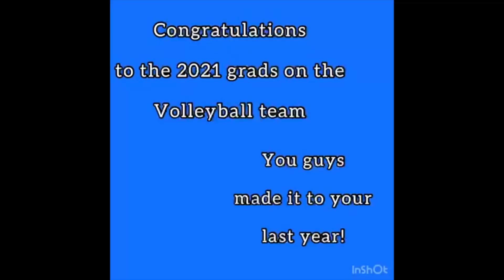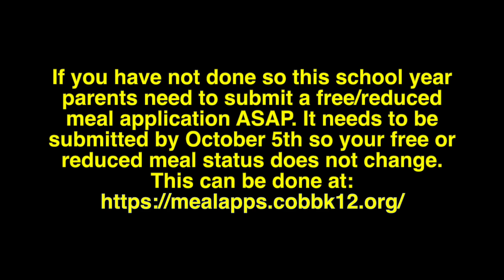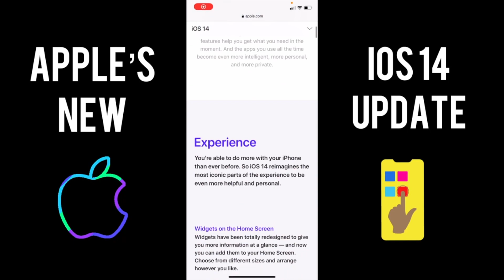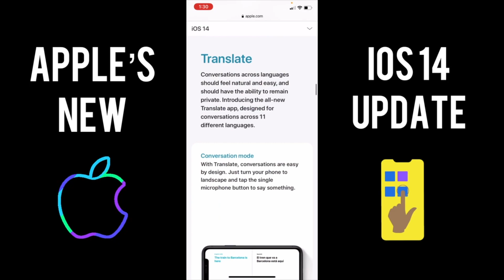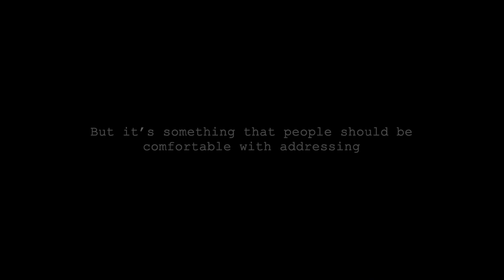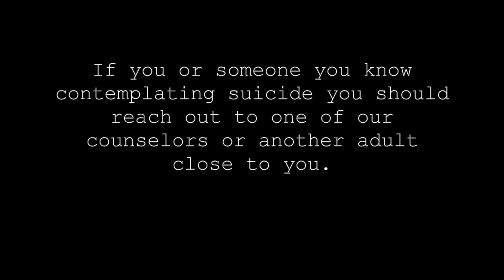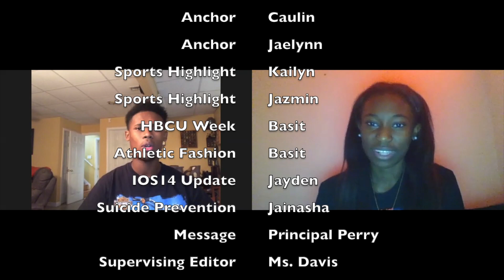Virtual Eagle TV Episode 6